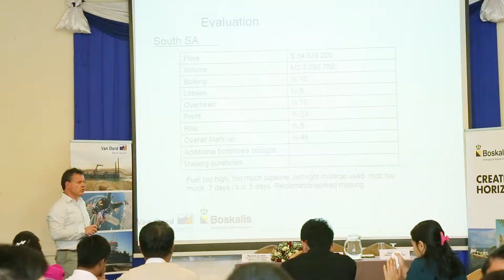Dredging And Reclamation Course final day - 19 January 2018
Final course day with Presentation Dr Piet Filet Founder FloodCop Australia, Knowledge sharing session (The Water Agency) and hand-out certificates (Boskalis / Van Oord)